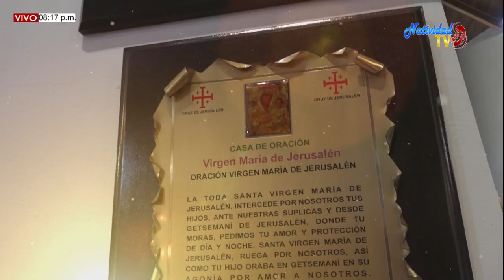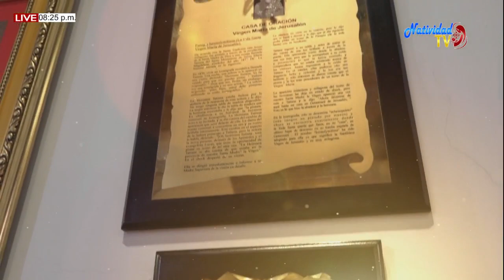EUCARISTÍA MARTES (21/07/2020) XVI DEL T.O. PBRO. JOHAN PACHECO